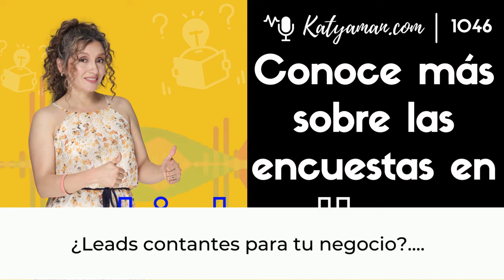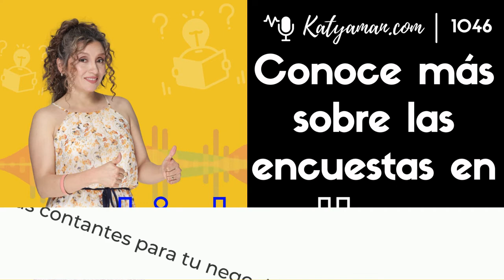1046. Conoce más sobre las encuestas en LinkedIn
Detalles y particularidades que debes saber al momento de crear encuestas para interactuar con tu audiencia.